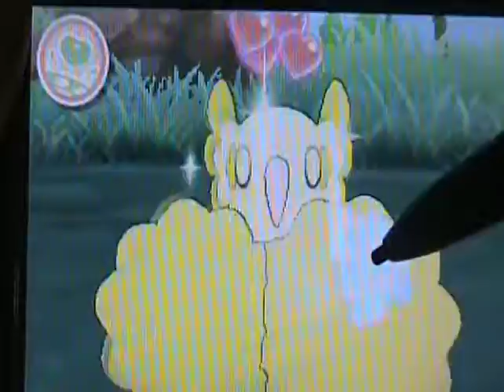When You Protest a Chain Store - Pokemon Moon #29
Tapu's oppose the creation of chain supermarkets.
Sorry bout the camera. the cord get's loose and well yeah.